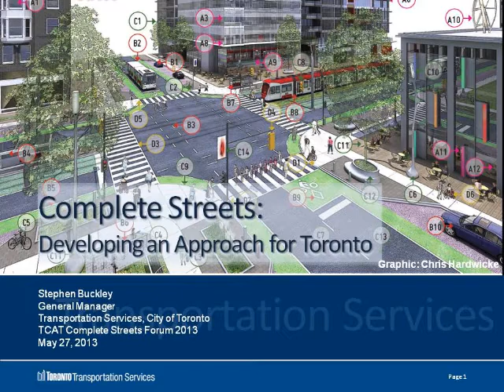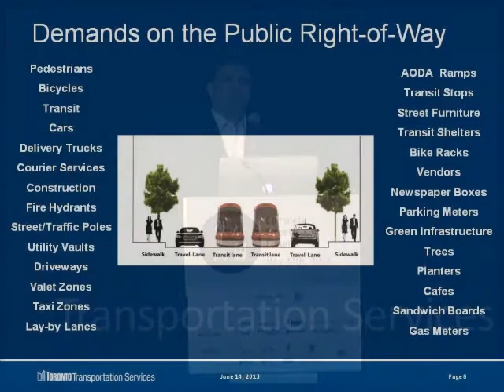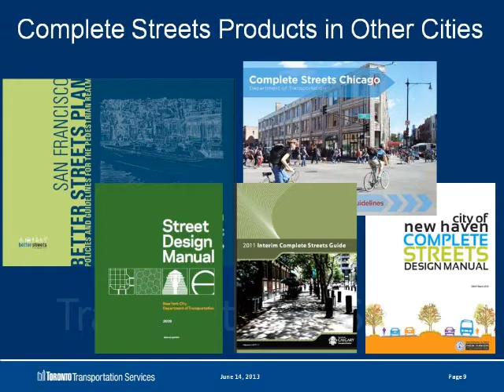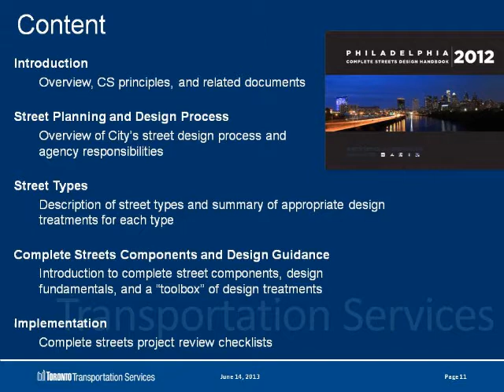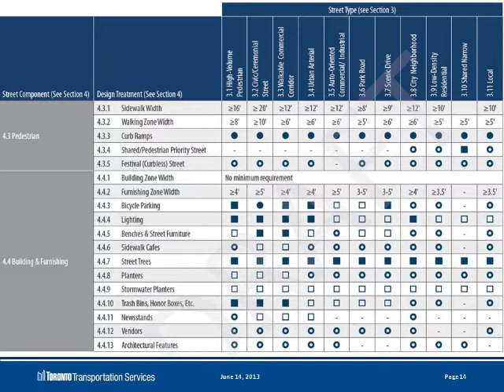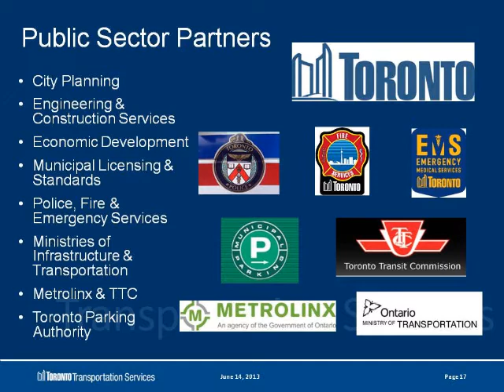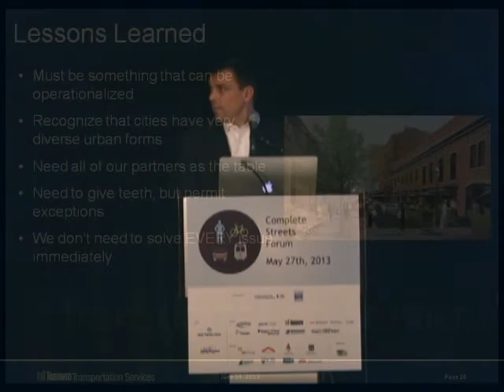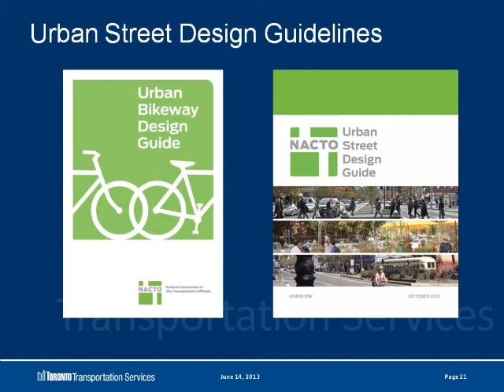CS Forum 2013 Stephen Buckley, General Manager, Transportation Services, City of Toronto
Welcome and Opening Plenary Remarks Complete Streets Forum 2013